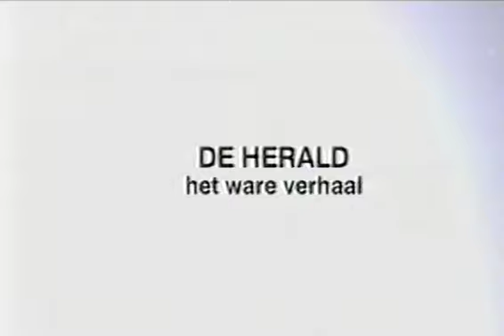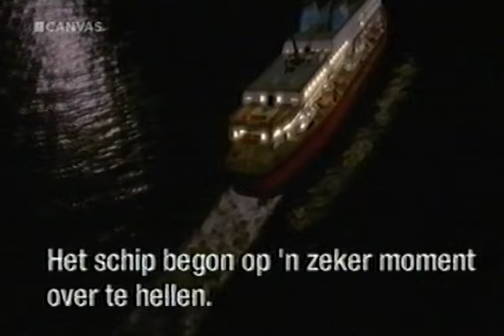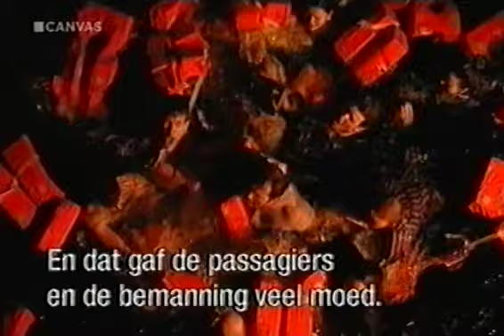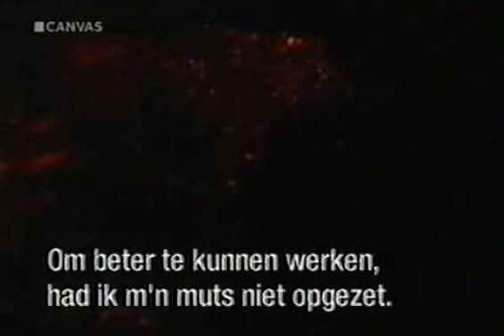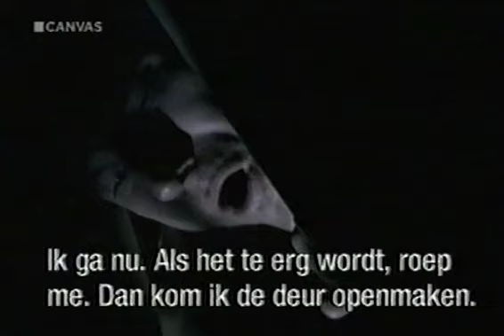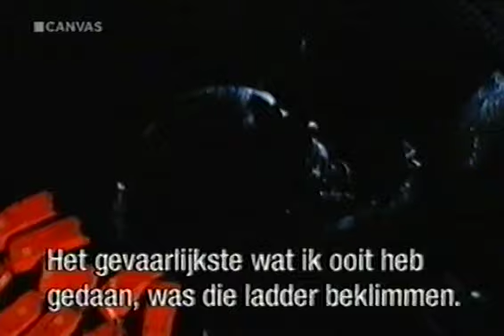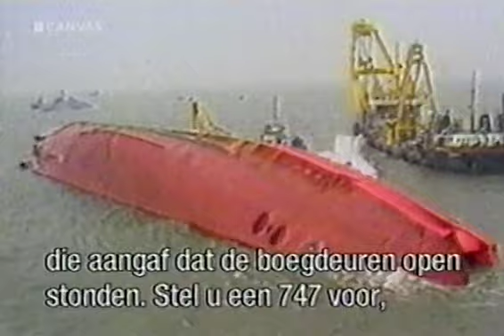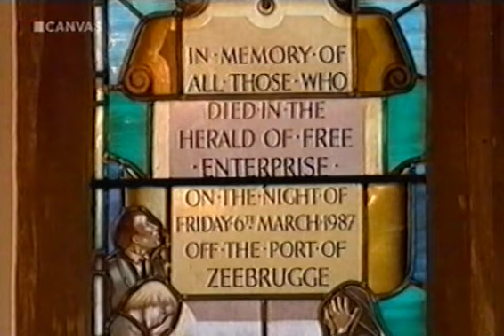Herald of Free Enterprise: The True Story [Nederlands]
Documentaire en reconstructie gemaakt door de BBC (2006), later uitgezonden (herwerkt) door Canvas.